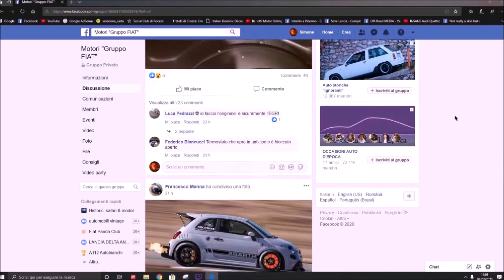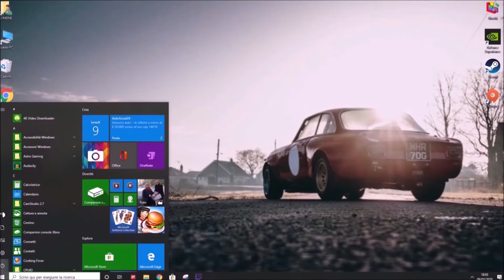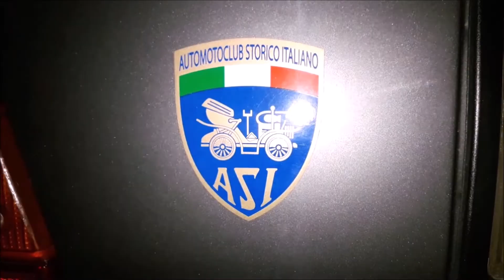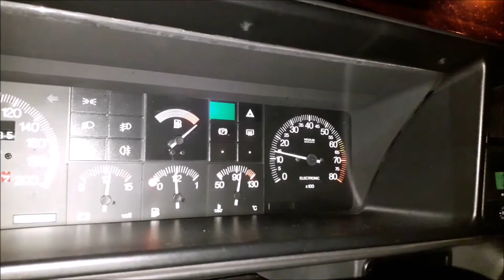Cosa ne penso delle auto elettriche. (Funny Video Film)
P.S. i fari non sono gialli, ho impostato male il bilanciamento del bianco della GoPro.

Ce n'è voluto un pò, ma alla fine ci siamo riusciti, montato il Weber 40 IDF (video in descrizione e nel primo commento), gomme nuove, sempre 165 ma sembrano il doppio di prima probabilmente perchè spanciano un pò, e sistemata la carburazione, la macchina va bene (anche se speravo meglio) purtroppo il 40 è un pò grosso per un motore originale con 32 anni sulle spalle, in attesa che finisca questo massacro del coronavirus, dovrò poi far aprire il motore per un restauro generale con leggera preparazione (forse con basamento uno 1.5, si vedrà) e un cambio rivisto di coppia conica più corta, per il resto però così la macchina è molto più pronta che con il carburatore originale, ma come prestazioni non ci sono notevolissime differenze, a parte la velocità massima (prima 160 km/h, ora 170 km/h, con GPS) e il tiro più pronto anche a bassi giri, quindi la possibilità di entrare nei tornanti in 2a o addirittura in alcuni in 3a, merito anche delle gomme nuove che tengono il doppio di prima (quelle vecchie avevano 13 anni), video ironico su un futuro ormai deciso a fare il passo dalle macchine da uomini (o meglio quelle poche che sono rimaste) a macchine da aperitivo casa-bar-lavoro-bar-casa, ma noi non ci arrendiamo e speriamo che le storiche continuino a vivere ancora a lungo prima che il destino dell'elettrico se le mangi in modo definitivo! hai anche tu un auto storica? USALA, non ci mancano molti anni che vengano vietate in modo totale, usala e fregatene dell'usura, dei km, del valore e di tutte queste cazzate inutili, perchè a mantenerla ferma in un garage, sui blocchi, solo perchè "se la uso perde valore" arriverà il giorno che non varranno più nulla e verranno vietate definitivamente dalla circolazione, e da quel giorno a chi interesserà della tua macchina "vecchia" con pochi km e rimasta ferma 20 anni in garage a prendere polvere?.

Detto questo comunque sia sono contento di quest'auto, pur che sia una LX 1.3, a me va benissimo così, preferisco avere una versione poco costosa ma che posso usare quando mi pare senza preoccuparmi dei km, usura, ecc.. (non dico che non comprerei mai una versione diversa, tipo 1.6 o integrale, ma semplicemente che questa è una macchina che usi senza farti tanti problemi) e vi assicuro che le sensazioni che ti fa provare da sopra sono veramente belle, a disdetta di qualcuno che dice "si và, però è brutta, e quadrata, si crepa il telaio, meglio la mia.." a tutte queste persone che la pensano così, vengano a farci un giro sopra, non ne rimarranno sorprese magari, ma di certo come esperienza non te la dimentichi.